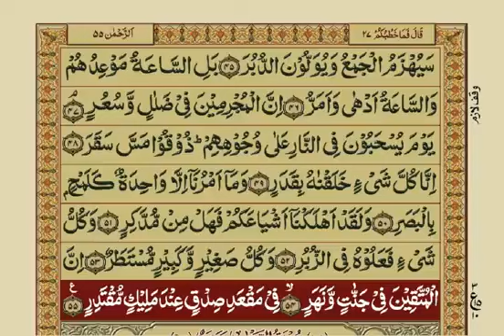Surah Qamar With Urdu Translation / Surat No 54 / Mishary Rashid Alafasy